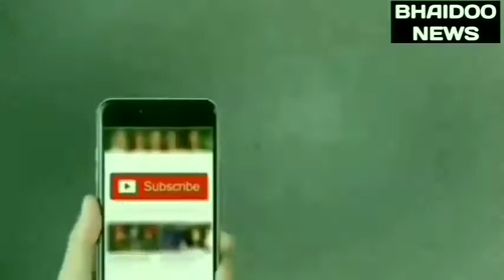Pakistan की टिड्डियो का भारत की फसलों पर हमला। अब सरकार क्या करेगी। |BHAIDOO NEWS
BAHIDOO NEWS